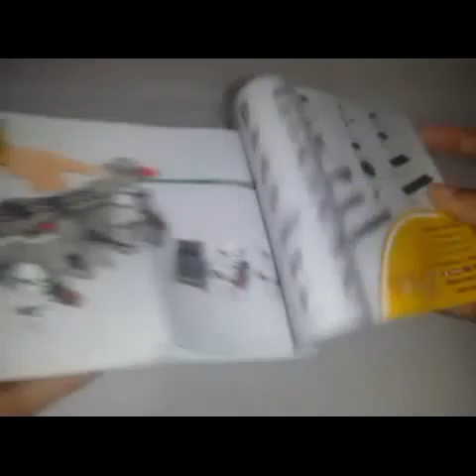Lego Star Wars Imperial Troop Transport 75078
Hunt down rebels with the Imperial Troop Transport battle pack!

Includes 4 Stormtrooper minifigures with assorted weapons.
 Pieces : 141

Track down the rebels on planet Lothal with the armored LEGO Star Wars.
 Issue your Stormtroopers with stud shooters, load them up and get ready to deploy. If they come under attack, jump onto the roof and fire the dual flick missiles from the turret to send the rebels running for cover!

Check my other videos on

Republic Gunship

Lego Friends Party Gift Shop

Tico Mini Bricks

Ballerina Frame

Playdoh Frosting Fun Bakery

Playdoh Breakfast Time Playset

Mould & Paint Owl Kit

Paint your own cartoon characters with Egg Surprise